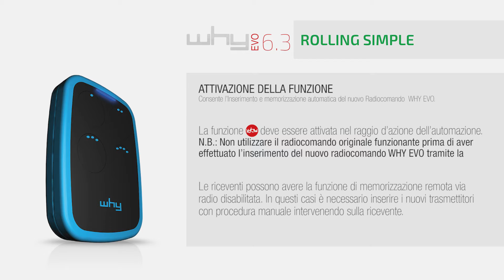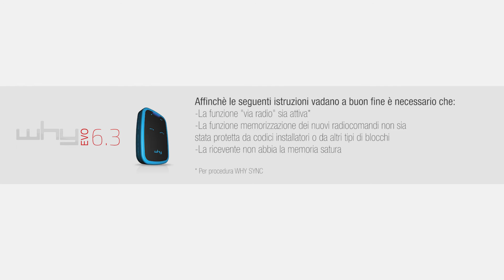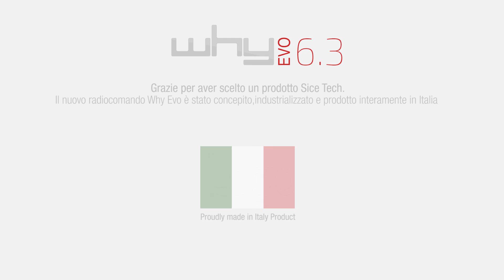WHY EVO - FADINI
Tutorial WHY EVO - FADINI